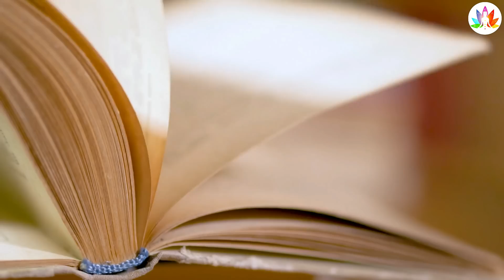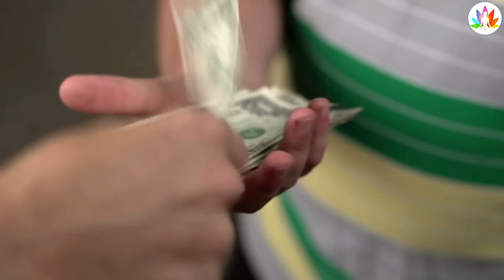जो स्त्रियां हफ्ते में इस दिन धोती है अपने बाल, उनपर सदैव माँ लक्ष्मी की कृपा रहती है।।